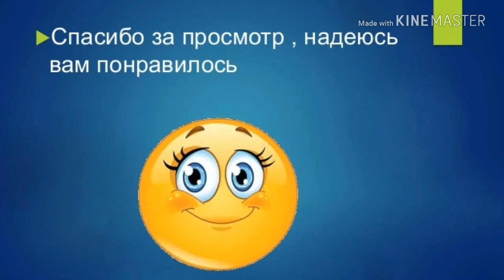Франция-Хорватия Финал чемпионата мира. Мультипликация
Я постарался над этой работой и надеюсь вам понравится